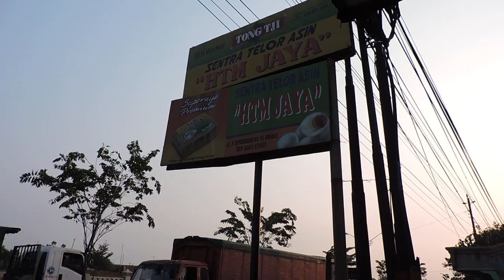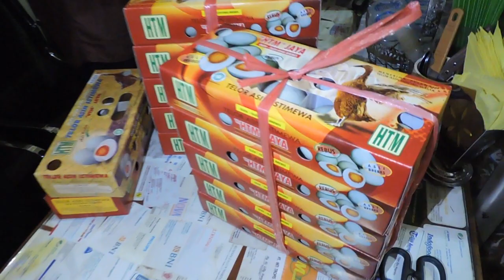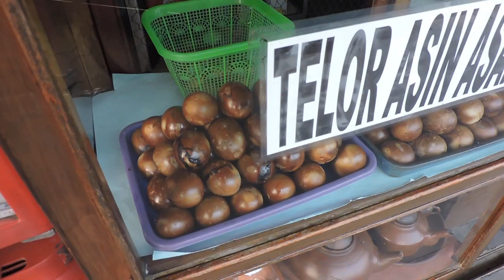Indonesia Brebes Street Food : Telor Asin HTM Asli Brebes, Kualitas No.1 Part 1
Indonesia Brebes Street Food : Oleh Oleh Khas Brebes Selain Bawang Merah Juga Brebes TerkenaL Dengan Telor Asinya Diantaranya Telor Asin HTM Asli Brebes, Di Jalan Pesantunan Brebes, Kualitas No.1 Part 1